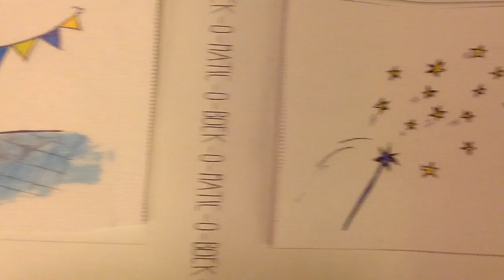Evi (4 jaar) Feestje - Bibliotheek Midden-Brabant